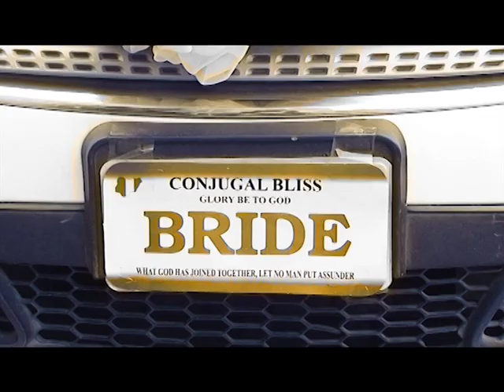Exclusive Teju Babyface weds Oluwatobiloba - Afrotainment Media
Comedian /TV presenter and host; The TejuBabyface Show; Teju Oyelakin weds Lagos Model Oluwatobiloba Banjoko  in a glamorous celebration.

Afrotainment will add more glamour and spice to your events, such as wedding, birthday, corporate functions, concerts etc. Filming it like a movie. You will certainly love this creative innovation.

Afrotainment Productions owners of Professional Videography is a production company that focuses on providing entertainment services of Nigerian origin with an international appeal
We are:
 • Television, Radio and Theatre producers
 • Concert promoters
 • Event support service providers (documentaries, event filming etc)
Afrotainment produces a household television and radio comedy program -- Stand Up Nigeria which runs on several television and radio stations within and outside Nigeria. Afrotainment recently produced the record setting comedy event in Nigeria (Stand Up Nigeria Deluxe Edition) which saw Alibaba perform for six hours!

The Afrotainment team is led by Mr. Bunmi Davies

Film you event like a movie, call Afrotainment 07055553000, 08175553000